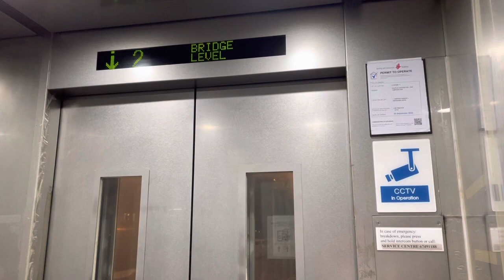Our Tampines Hub (Overhead Bridge) || IFE Elevator 🛗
Recorded on 15 December 2021. [VIDEO #1097] This is the only IFE Lift connecting to the Linkbridge at Our Tampines Hub, connecting to Level 2. Anyways, it's almost similar to IFE Lifts at BP6 Bukit Panjang (Lifts 3 - 6), EW23 Clementi & EW19 Queenstown. IFE Lift looks different at Our Tampines Hub.

Specifications:
Floors served: 1 & 2
Manufacturer: IFE
Year Installed: 2017